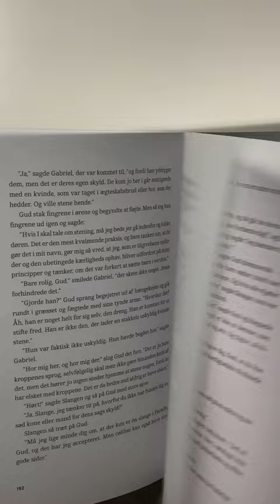ASMR | Book Flip Through: A Fun Interpretation Of Our Creation | ASMR perfectionist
Happy Easter! Please enjoy this book flip through of a fun interpretation of The Bible by danish writer Hella Joof and illustrator Anna Jacobina Jacobsen.

- The purpose of this video is to stimulate ASMR tingles in a relaxing and entertaining way. It can not replace medical care or counseling. Please seek professional help if needed.